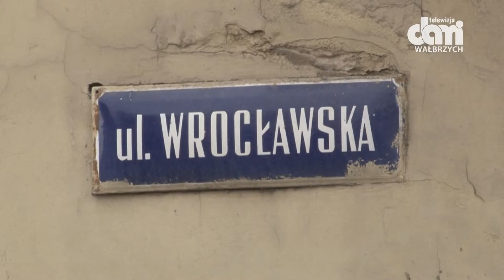Ruszył remont ul. Wrocławskiej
Utrudnienia w ruchu potrwają do końca października 2017